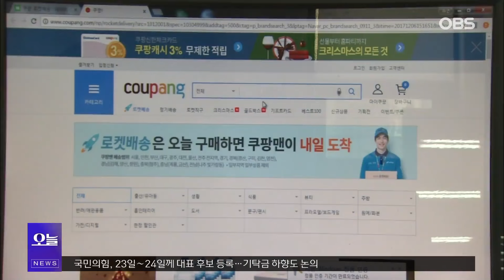1400억 과징금에 로켓배송 축소로 맞불?... 쿠팡 vs 공정위.. 치열한 법정공방 예고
【앵커】
경제오늘입니다.

공정거래위원회가 어제 쿠팡에
1천4백억 원의 과징금을
부과했다는 소식 전해드렸는데요.

핵심 쟁점을 두고
양측의 입장이 엇갈리면서
치열한 법정공방이 예상되고 있습니다.

【기자】
공정위가 문제로 삼은 건 쿠팡이 상품 검색 시 직매입 상품이나 PB상품을 먼저 보여준 점입니다.

임직원을 동원해 PB상품에 구매 후기를 달게 한 점도 문제로 지적했습니다.

[조홍선 / 공정거래위원회 부위원장(어제): 이로 인해서 소비자들은 쿠팡의 상품이 입점업체 상품보다 더욱 우수한 상품이라고 오인해서….]

쿠팡은 온라인상의 노출이 오프라인 매장의 진열과 같다면서 공정위의 제재를 전세계 유례없는 조치로 규정합니다.

직매입·PB 상품을 자유롭게 추천하고 판매할 수 없다면 재고 부담을 떠안으며 로켓배송 서비스를 유지할 수 없을 거라고 주장했습니다.

그러면서 행정소송을 통해 대응하겠다는 입장을 내놓은 상태입니다.

핵심 쟁점에 대한 양측의 공방은 법정에서 그대로 재연될 것으로 보입니다.

[백재승 / 변호사(대명Law): 공정위는 쿠팡의 쿠팡랭킹 상품정렬이 오프라인 시장에서의 상품 진열과는 다르다고 봤습니다. 시장의 자유와 사업자의 자율성을 중시하는 사람이라면 '그게 왜 문제냐'라고 생각할 수 있겠습니다.]

그 결과는 소비자 편익, 더 나아가 유통업계 판도에 상당한 영향을 줄 것이라는 게 대체적인 시각입니다.

지난해 창사 후 첫 연간 흑자를 기록했던 쿠팡은 2026년까지 3조 원을 투자해 전국에 물류센터를 확충하고,

도서·산간 지역 주민들도 로켓배송의 혜택을 누릴 수 있도록 할 계획이었습니다.

[김범석 / 쿠팡 의장: 고객의 '와우' 경험을 위한 끈질긴 노력에 전념하여 고객이 '쿠팡 없이 어떻게 살았을까?'라고 묻는 세상을 만들어 나갈 것입니다.]

하지만 알리와 테무 등 C커머스의 공세가 거센 가운데 공정위 제재라는 악재까지 부상하면서 중대한 위기를 맞고 있습니다.